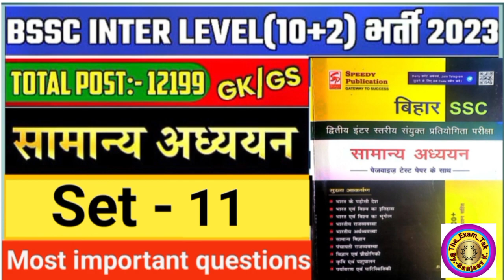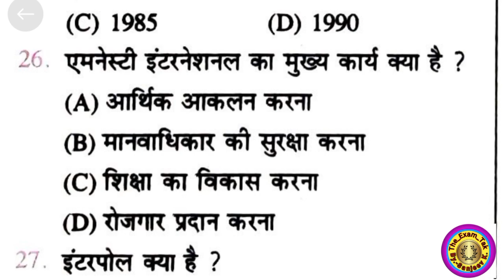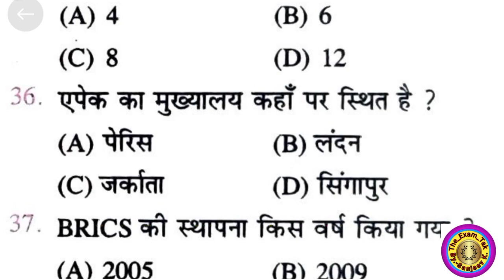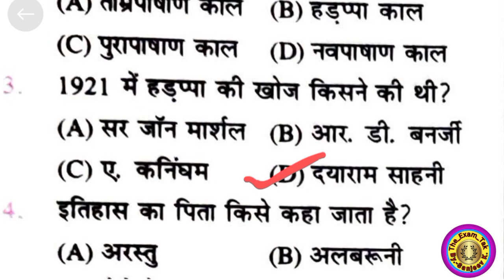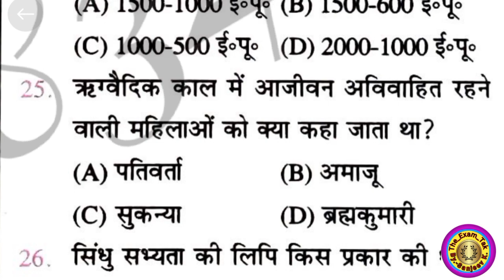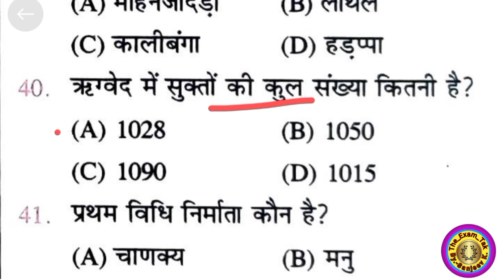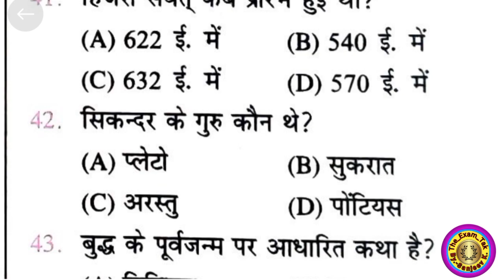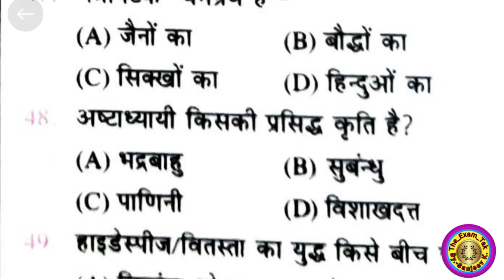बिहार SSC इंटर लेवल SET:- 11, BSSC Practice Set 2023 I Bssc InterLevel GKGS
बिहार SSC इंटर लेवल SET- 11, BSSC Inter Level
Practice Set 2023 I Bihar SSC Inter Level GK
GS

बिहार शिक्षक || 12 में से 09 प्रश्न Current...
Platform वाले Naveen sir ने Bpsc सप...
BSSC Inter Level बदल लो जिंदगी नए सा..
RECURRING का ये प्रश्न जरूर पढ़े | Recu...
bihar news : बिहार शिक्षक भर्ती जाने...
second inter level examination upd...
New Year Special यादगार क्लास 12...
BPSC TRE 2.0 वेटिंग लिस्ट जारी...

Subah study
सुबह स्टडी
railway gk
bihar police set
Utkarsh classes
online study zone
khan global gs center
Ravi study IQ gk
adda247
Rojgar with Ankit
Math masti
Best gk
gkgs
topgk
Eduteriya book
speedy book
speedy gkgs
eduteriya gkgs
BSSC GKGS
Bssc top gkgs
BSSC class
Bihar ssc exam
BSSC exame
Bihar ssc ka set
BSSC ka set
bihar ssc best gkgs
Top BSSC GKGS
Top gkgs
Bihar ssc ka gk
Top gk
Speedy
Bihar police practice set
Bihar police Spacial practice set 2023
Lucent science
Lucent or Drishti science
बिहार पुलिस प्रैक्टिस सेट 2023
The platform Bihar police practice set
Bihar police previous year question paper 2022
Jssc cgl hindi paper
Jssc cgl hindi paper 2 practice set
best gkgs
bihar police gkgs
Bihar police ka set
bihar police ka question
bihar teacher set
Bihar teacher practice set
Bihar ssc set
bihar ssc inter level
bihar
Bihar bihar 2023
Bssc exam
bihar ssc math by sahil sir
bssc maths by sahil sir
bihar maths
bihar ssc math classes
sahil sir bihar ssc
sahil sir maths
bihar inter level ssc
maths expected paper by sahil sir
bihar ssc previous year questions
reasoning expected paper
reasoning by akash sir
akash sir bihar ssc reasoning
bihar ssc reasoning by akash sir
bihar ssc reasoning by akash chaturvedi sir
bihar reasoning
reasoning
bssc reasoning expected paper
bihar ssc math
bssc
bssc inter level vacancy 2023
sbi clerk
sbi clerk maths
sbi clerk maths classes 2023
sbi clerk maths preparation 2023
sbi clerk strategy
sbi clerk strategy 2023
Bssc inter level edu teria
Bssc inter level practice set
Edu teria bssc inter level practice
Edu Teria
Edu teria bee book
Bssc best book
Bssc inter level 2023
GK with suraj inter level practice set
bihar ssc inter level set
bihar ssc 2023
bihar ssc
bigar ssc previos year questions
Bssc inter level kiran set
Kiran bssc inter level
Bihar ssc inter level 2023
GK with suraj bssc
Bpssc inter level practice set
Bpssc inter level
Bssc 2023
Bpssc test series
Bpss Gyan bindu gs academ
Bihar ssc practset new book
Bssc 2023 Gyan bindu gs
ssc adda247
bihar inter reasoning classes
bssc inter level reasoning classes
reasoning by neelam mam
bihar ssc inter level live class
bihar ssc inter level previous year question gk gs
bihar ssc question bank